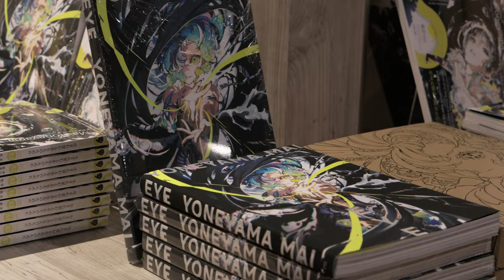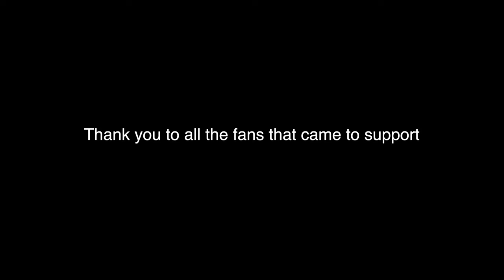Yoneyama Mai Live Drawing at Kinokuniya Atlanta - Day 2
Mai Yoneyama continues her live drawing event for day 2 at our newest Kinokuniya store in Atlanta, Georgia.

Visit our Atlanta Store:
10820 Abbotts Bridge Rd. Suite 1000,
Johns Creek, GA, 30097

Thank you PIE Comic Art for making this event possible.